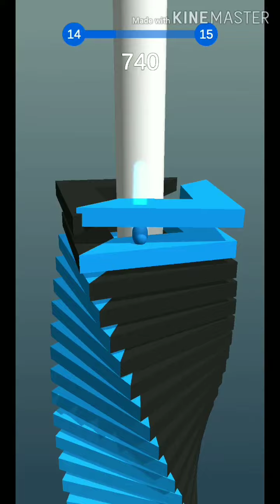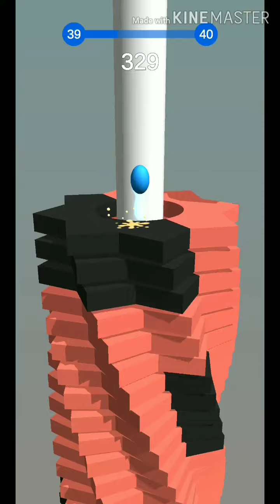Helix crash level 1 to 50 speedrun gameplay